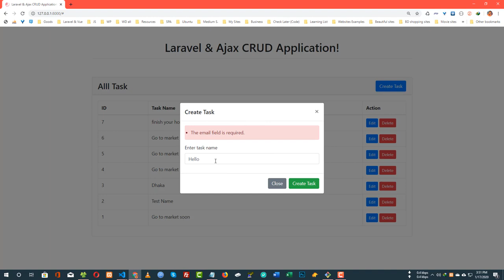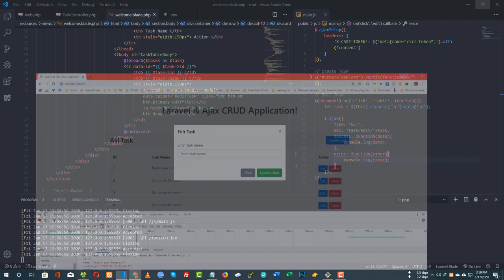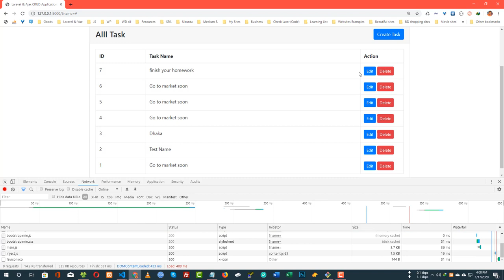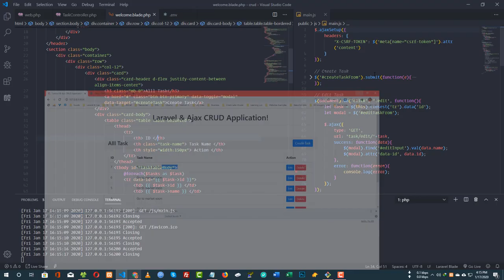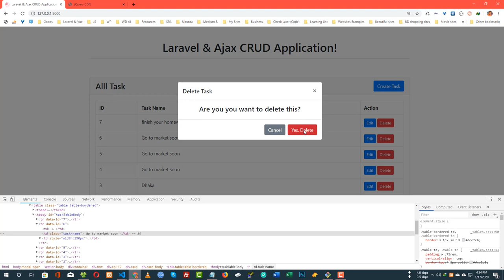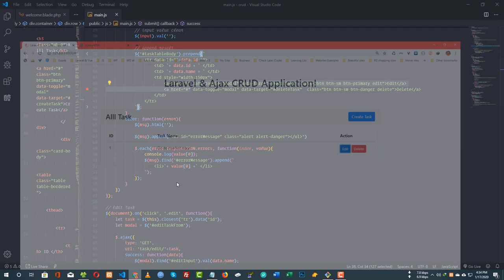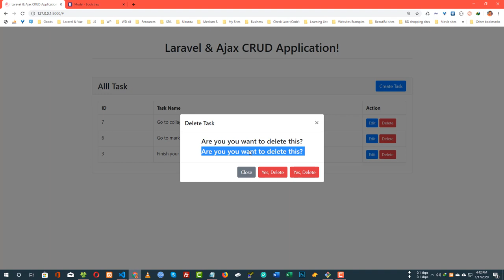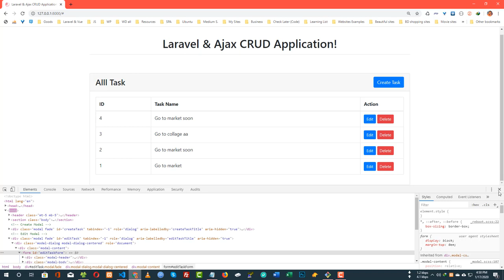Laravel & Jquery Ajax CRUD Application Tutorial Bangla - Part 2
CRUD Application using Laravel 6 and Jquery Ajax and Bootstrap Popup. All request goes through POST Method and showing validation, error, success message without reloading the page.